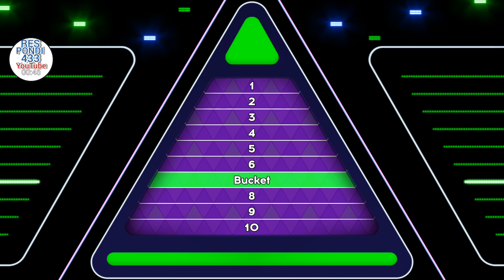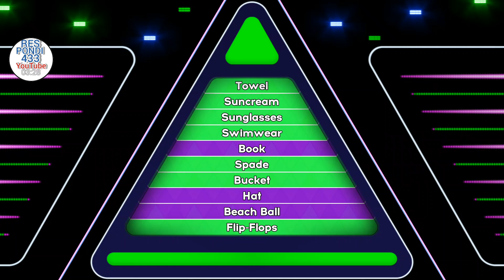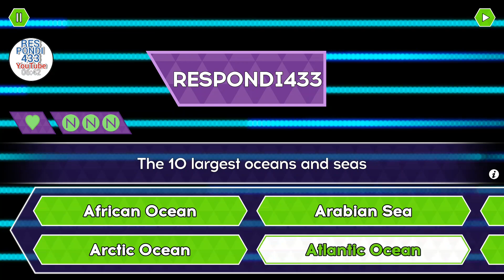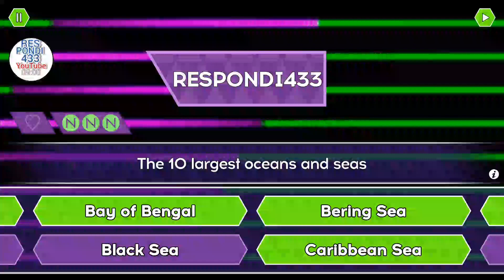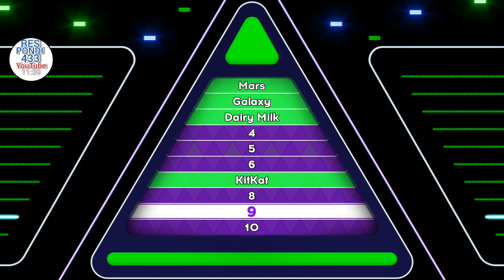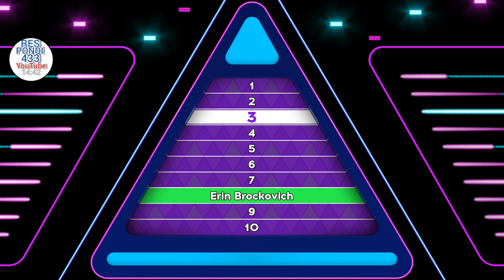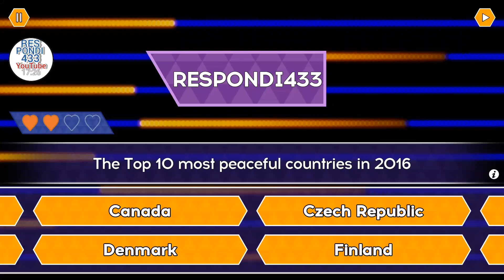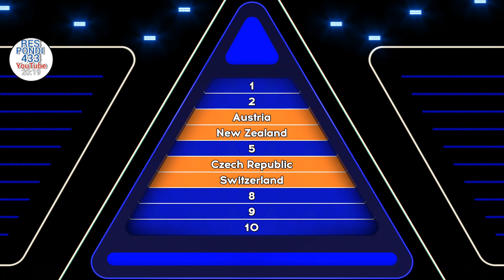TENABLE QUIZ - Top Ten Most Peaceful Countries In The World !